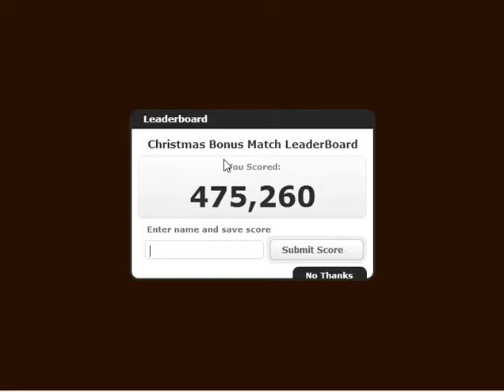Christmas Bonus Match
Game Description: Get into the Holiday Spirit with Christmas Bonus Match! A fun, rewarding multi-matching/linking Puzzle game. In Christmas Bonus Match you need match the same Holiday symbols, the more you match the more points you earn, how many matches can you find!?
How to play: Use mouse to play game.